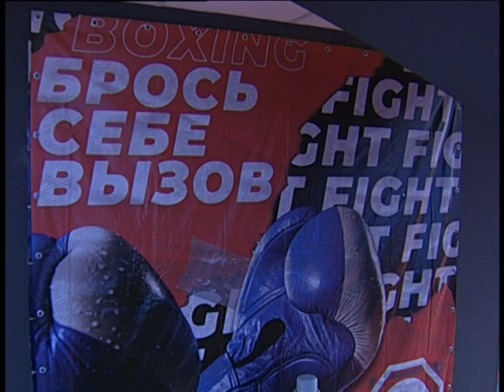3F club for sport and fitnes 2023 7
Челейкин Алексей - 3F club для спорта и фитнеса -2023-7, Cheleykin Alexey - 3F club for sport and fitnes 2023 7